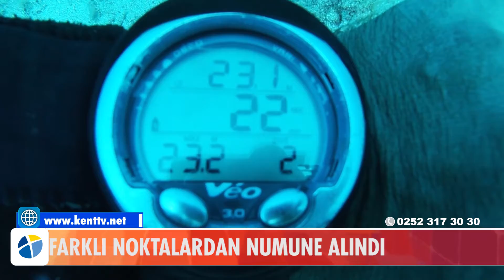FARKLI NOKTALARDAN NUMUNE ALINDI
Türkiye'nin gündemine oturan deniz kirliliği ve müsilaj sorununun Bodrum kıyılarında da görüldüğü iddiaları üzerine Bodrum Belediyesi hızlıca harekete geçti. Konuya ilişkin açıklama yapan Bodrum Belediye Başkanı Ahmet Aras, farklı noktalardan alınan numunelerin analiz için Muğla Sıtkı Koçman Üniversitesi'ne gönderildiği belirterek "Doğa yoksa turizm de yok" dedi.
23 Haziran 2021 15:090
Farklı Noktalardan Numune Alındı
Bodrum Belediyesi Temizlik İşleri Müdürlüğü’ne bağlı ekipler, 10 Haziran günü başlatılan çalışmalar kapsamında, yarımadanın farklı noktalarında, teknik personel kontrolünde dalgıçlar aracılığıyla denizden numune alımı gerçekleştirdi. Koylarda yapılan dalışlarda dip, orta kısım ve yüzeyden toplam 18 litre su numunesi alınmasının yanı sıra deniz tabanından müsilaj olduğu iddia edilen maddelerden örnekler alındı. Alınan numuneler, kimyasal ve mikrobiyolojik analizleri gerçekleştirilmesi için belediye ekipleri tarafından Muğla Sıtkı Koçman Üniversitesi Laboratuarı’na teslim edildi.

Belediye Başkanı Ahmet Aras, müsilaj sorununun Bodrum koylarında yaşanmaması için Güvercinlik, Gündoğan, Turgutreis, Torba, Yalıkavak arasında denetimlerin sıklaşarak deniz tabanında incelemeler yapacak ve bu incelemelere ilişkin diğer kamu kurum ve kuruluşlarla gerekli paylaşımları yaparak etkin bir denetim ve riski önleme faaliyeti içerisine gireceklerini belirtti. Başkan Aras, denizlerdeki kirlilik sorunu, sonuçları ve çözüm yollarının aktarılması için belediye tarafından geniş katılımlı bir panel düzenleyeceklerini de duyurdu.

"BİR AN ÖNCE DENİZLERİ KORUMAK İÇİN GEREKEN TEDBİRLERİ ALMALIYIZ"

Deniz salyasının yarımada sahillerini de kaplama ihtimalinden endişe duyduklarını ifade eden Aras, konuşmasının devamında şunları söyledi:

"Temizlik İşleri Müdürlüğümüze bağlı ekibimiz farklı noktalarda dalışlar gerçekleştirdi. Kimyasal, biyolojik bütün tetkikler yapılacak. Öncelikle riski tespit edeceğiz. Bodrum’da da deniz salyası tehlikesi var mı? Buna bakacağız. Denize atılan atık sular, kimyasal atıklar, teknelerden bırakılan sintineler…Bunları tespit ederek önlemek için harekete geçeceğiz. Bodrum’da hızlı büyümeyle, son bir yılda nüfus 3 katına çıktı. Ciddi altyapı sorunlarına yol açtı. Özetle arıtma tesisleri konusunda bazı sıkıntılarımız vardı. Deniz salyası tehlikesi de bizi bir kez daha bu konuda motive etti. Biz bir an önce denizleri korumak için gereken tedbirleri almalıyız. Bununla ilgili Muğla Büyükşehir Belediyemiz ile hep birlikte çalışacağız. Bir an önce bu tehlikeyi bertaraf etmeliyiz. Doğa yoksa turizm de yok."